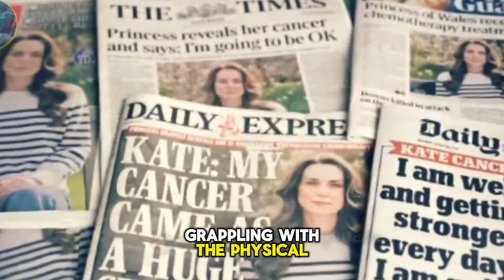Princess Anne's Heartfelt Gesture Towards Princess Katherine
Impromptu arrival for Princess Anne's visit to Princess Katherine during her cancer treatment.